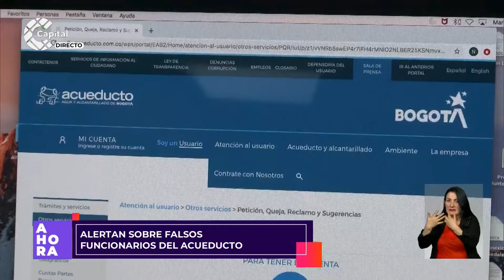Problemas con el servicio del agua en Usme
AHORA | Desde el domingo 4 de febrero, los habitantes de Usme denuncian que no cuentan con el servicio correspondiente de agua, sin embargo, la empresa Acueducto de Bogotá informa que se debe a un imprevisto en la Planta El Dorado.

Además, el Acueducto comunicó que el cambio en el color del agua no afecta su potabilidad.